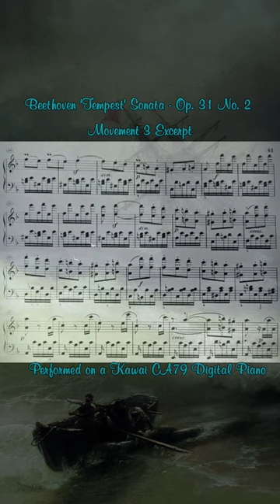Beethoven's Most Dramatic piano Moments 🎹 🔥 'The Tempest' Sonata Op. 31 No. 2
Family Piano Co's Max Filkins performs this beautiful excerpt from L.v. Beethoven's 'Tempest' Piano Sonata No. 17, Opus 31 No. 2 Movement 3 on a Kawai CA79 Digital Piano.

Beethoven composed this epic sonata in 1801-02. Its wide breadth of emotions, rhythmic intrigue, and rapid mood switches from peacefulness to tumultuousness help mark Beethoven's evolution from his earlier more Mozart/Haydn-esque classical style to his proto-Romantic Heroic style of composition.

This excerpt is from the third movement, the dramatic finale. This music stirs and flow like the raging waters of the ocean in the midst of a major storm.